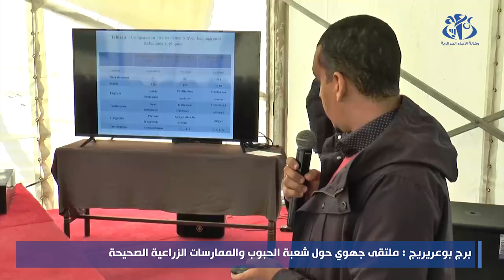برج بوعريريج: ملتقى جهوي حول شعبة الحبوب و الممارسات الزراعية الصحيحة